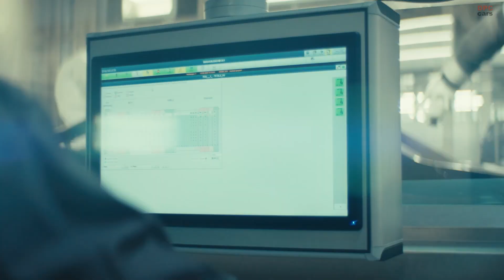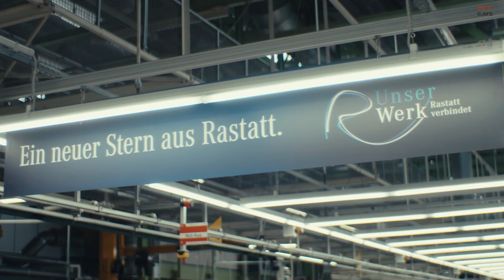2026 Mercedes Benz CLA Production Begins with AI and Green Tech at Rastatt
Production of the new Mercedes-Benz CLA has officially started at the Rastatt plant, showcasing a revolution in automotive manufacturing. Powered by artificial intelligence, digital simulation, and a zero-carbon footprint, this new model marks a bold step toward the future.

Mercedes-Benz is not just building a new electric vehicle. It is building smarter, more efficient cars powered by software, supported by a digital twin ecosystem, and running on renewable energy. From solar panels and battery storage to AI-assisted painting, every part of this story is cutting-edge.

In this video, we take you behind the scenes at the Rastatt plant and show how Mercedes-Benz is redefining car production. With support from its factories in Kamenz, Untertürkheim, and Kuppenheim, the CLA sets a new standard for modern mobility.

If you believe the future of driving is electric and intelligent, this video is for you. Watch until the end for key insights on MB.OS and the plant’s solar-powered innovation.